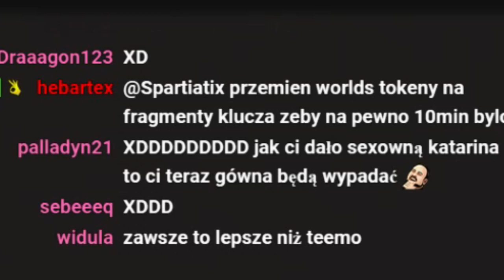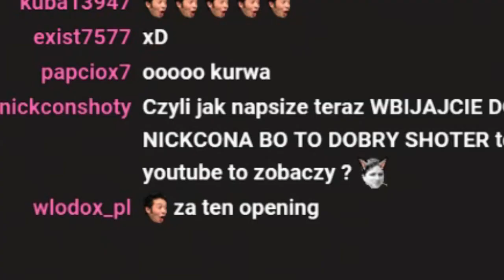RZYDOFSKI OPENING 15 SKRZYNECZEK [ SAME L E G E N D Y ]